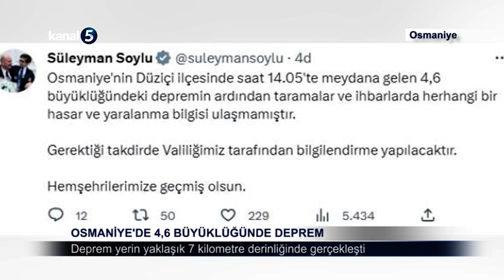Osmaniye'de 4,6 Büyüklüğünde Deprem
Afet ve Acil Durum Yönetimi Başkanlığının (AFAD) internet sitesinde yer alan bilgiye göre, Osmaniye'nin Düziçi ilçesinde saat 14.05'te 4,6 büyüklüğünde deprem kaydedildi.
Deprem, yerin yaklaşık 7 kilometre derinliğinde gerçekleşti.

Sarsıntı sonrası bölgede herhangi bir olumsuzluk ihbarı yapılmadığı öğrenildi. Bölgede inceleme başlatıldı.

Depremin ardından sosyal medya hesabından açıklama yapan İçişleri Bakanı Süleyman Soylu, "Osmaniye'nin Düziçi ilçesinde saat 14.05'te meydana gelen 4,6 büyüklüğündeki depremin ardından taramalar ve ihbarlarda herhangi bir hasar ve yaralanma bilgisi ulaşmamıştır. Gerektiği takdirde Valiliğimiz tarafından bilgilendirme yapılacaktır. Hemşehrilerimize geçmiş olsun." ifadelerini kullandı.

Osmaniye Valisi Erdinç Yılmaz, Twitter’dan yaptığı açıklamada, “Düziçi ilçemizde meydana gelen depremle ilgili tarama ve takibimiz devam edilmektedir. Cenab-ı Allah bütün felaketlerden ülkemizi korusun” dedi.